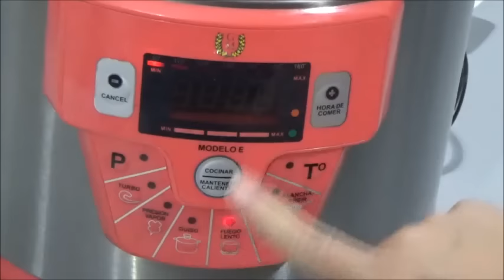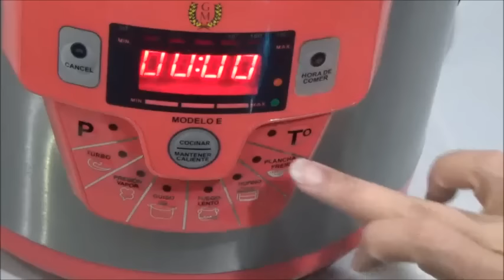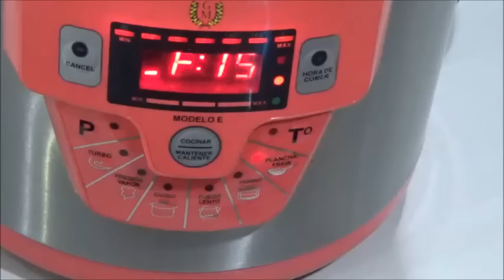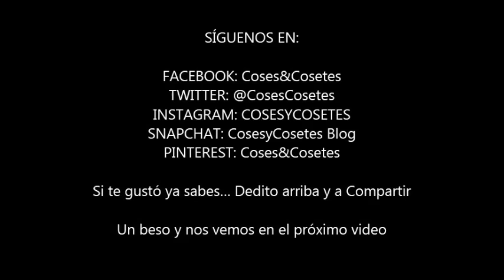Pulled Chicken with Cider. Pollo Mechado con Sidra de Manzana con GM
Receta con la Olla Gm, modo Slowcook, para hacer un Pollo Mechado con Sidra de Manzana.

En el Blog tenéis los ingredientes y más maneras de hacerla, comida rápida y de forma tradicional.